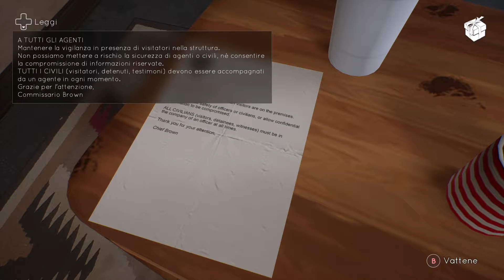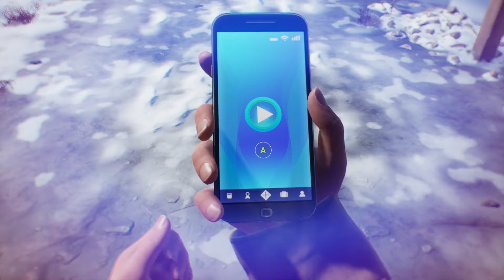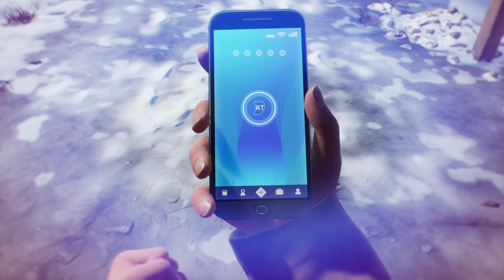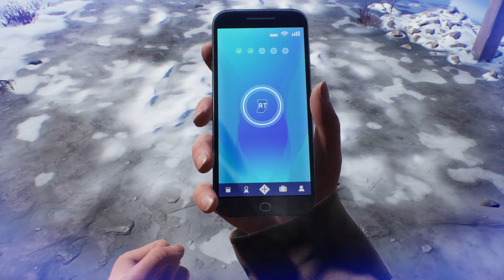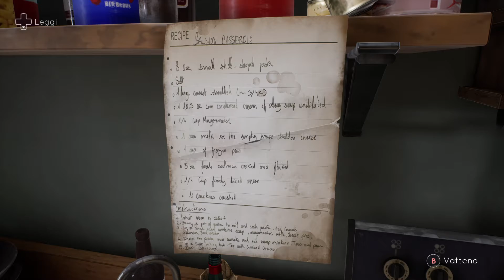Tell Me Why - Togliersi un peso durato dieci anni - Walkthrough ITA #11